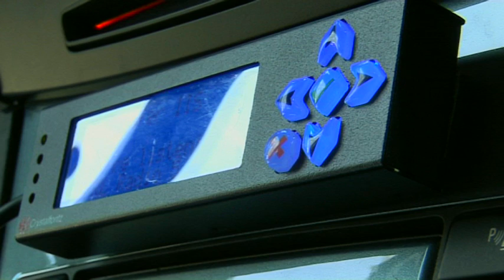Digital Radio Mondiale (DRM) energizes and opens up new possibilities for radio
Digital Radio MondialeTM (DRM) provides digital sound quality and the ease-of-use that comes from digital radio, combined with a wealth of enhanced features: Surround Sound, Journaline text information, Slideshow, EPG, data services and now Diveemo. Diveemo is a new small-scale video application for DRM.
DRM on short, medium and long wave for broadcasting bands up to 30 MHz (called 'DRM30') provides large coverage areas and low power consumption. The enhancement of the DRM standard for broadcast frequencies above 30 MHz ('DRM+') uses the same audio coding, data services, multiplexing and signaling schemes as DRM30 but introduces an additional transmission mode optimized for those bands.